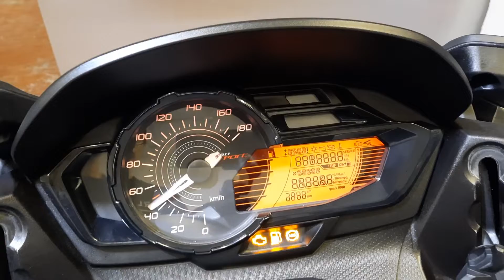BMW C 650 SPORT anno 07/ 2016 Km 6.900 € 6.400